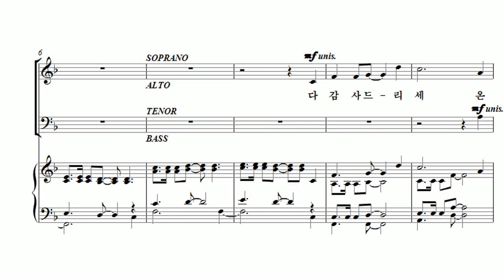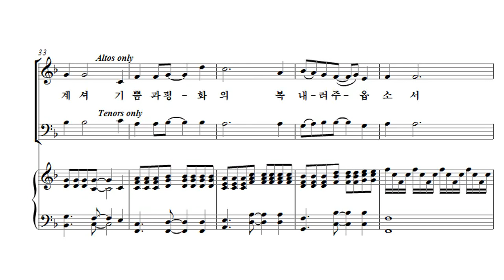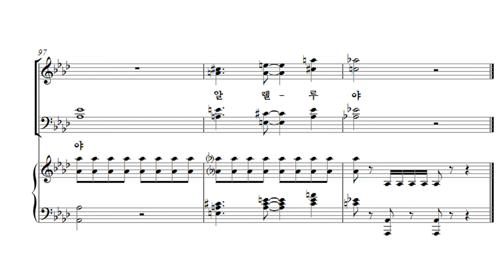[유빌라테 23집] 33. 우리 하나님께 감사 - John Leavitt